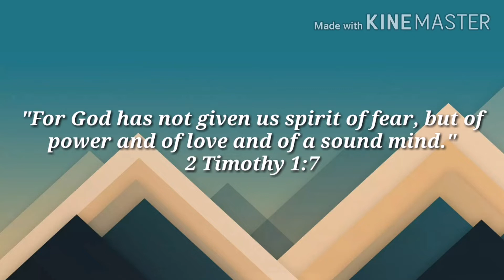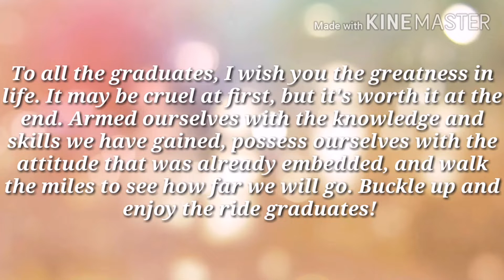Graduation and Thanksgiving Day (Bonus Video)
Hi mga katikwang! Ito ang aking journey patungo sa aking pagtatapos. Maraming salamat sa lahat ng blessings!